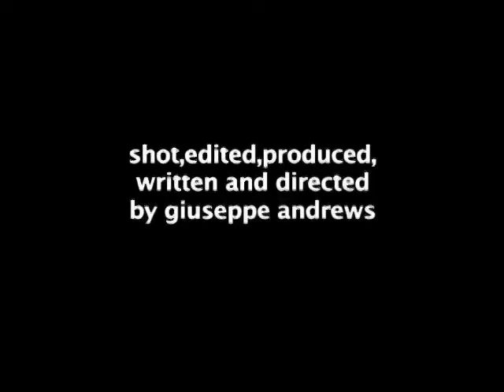Scenes from Schoof (2008) dir. Giuseppe Andrews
written, directed, shot, edited & scored by Giuseppe Andrews

Archival footage chronicles the spread of an airborne virus causing mental illness.